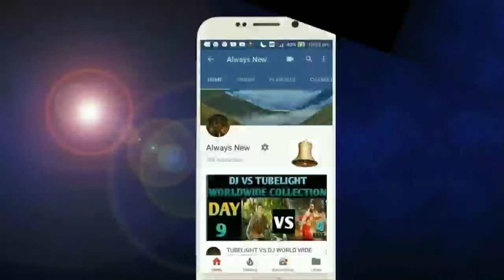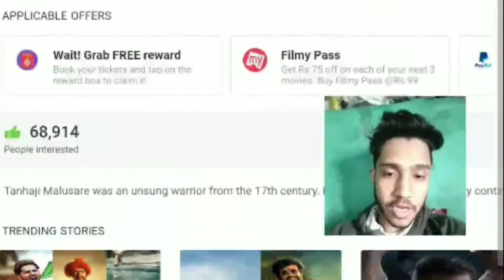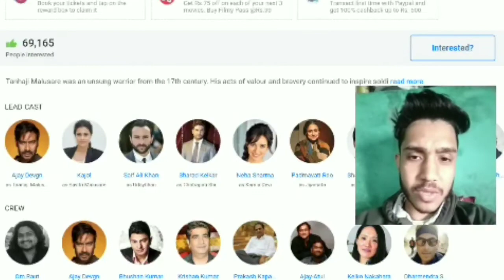Tanhji the Unsang Warrior movie Adavance Booking & Collection Day 1 | Blockbuster | Delhi